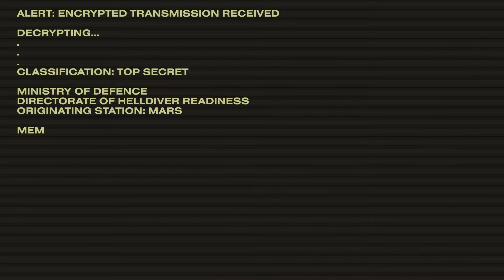FOR MANAGED DEMOCRACY!!!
SUPER EARTH RAAAAAAAAAAAAAAAAAAAAAAAAAAAAAAAAAAAAAAAAAAAAAAAAAAAAAAAAAAAAAAAAAAAAAAAAAAAAAAAAAAAAAAAAAAAA playing helldivers2 for the first time